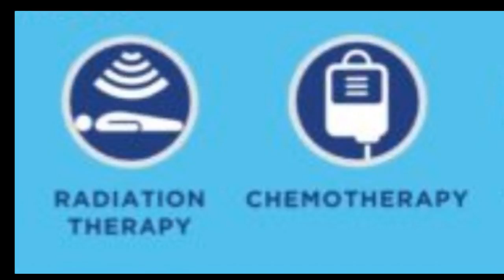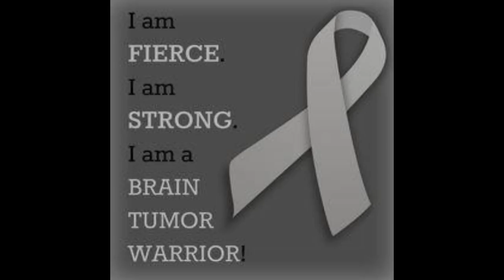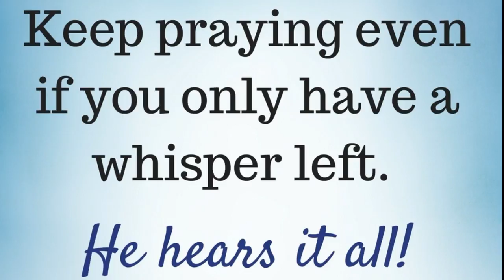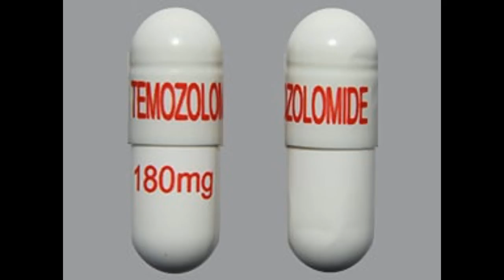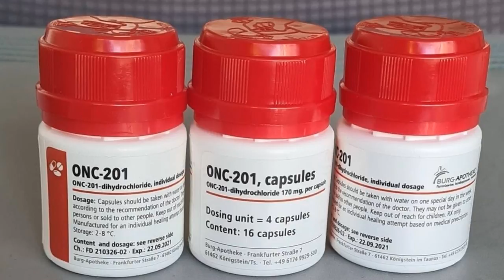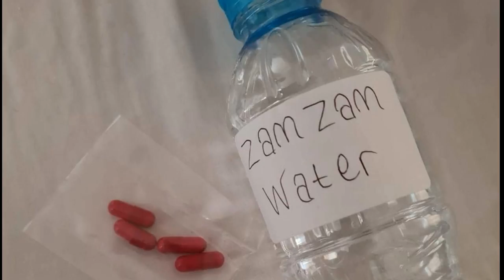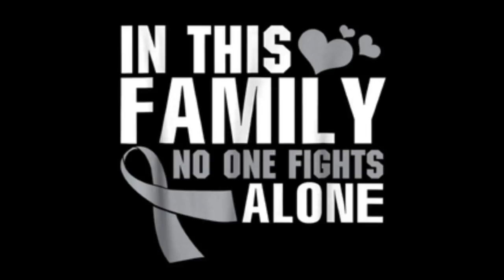Ep7: Fighting Brain Cancer - Against all Odds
**UPDATE** Amani sadly passed on 21/02/22 after a 22month battle with Glioblastoma brain cancer at just 23yrs old.

Episode 7:  Fighting Brain Cancer - Against All Odds

This episode Amani explains her treatment journey and how her tumour grew by 94% despite the standard of care treatments provided under the NHS.  After just 2 short months of treatment Amani had effectively come to the end of the road in NHS treatments so we had to look for altenative solutions abroad.

Amani's Dad joins the chat and discusses how NHS treatments in the UK are ineffective and behind other countries in the world. This is due to a severe lack of funding into brain cancer research by the Government. More investment urgently needs to be made by the Government to ensure that scientists can improve brain cancer treatments like they have been able to do with many other cancers. Brain cancer is the biggest killer of all cancers of children and adults under 40. More needs to be done.

Amani was diagnosed with Glioblastoma Multiforme Grade 4 in May 2020 and given a chilling prognosis of 12-18months. But Amani isnt going down without a fight. Follow Amani's journey on Instagram @Fight4Amani.

To find out more about the lack of funding and how you can help find a cure visit Brain Tumour Research

To find out more about brain cancer & treatment options check out

Many of the pictures featured are credited to National Cancer Institute and Macmillan Cancer Support.